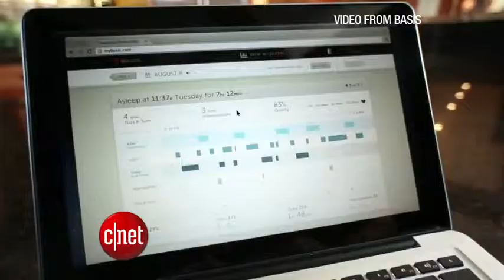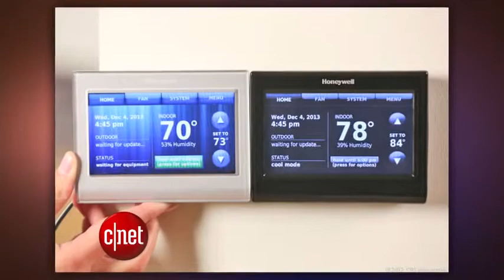2014 TECH CNET Update Wearable tech, gaming garner early CES buzz